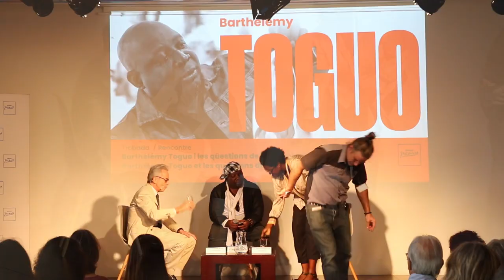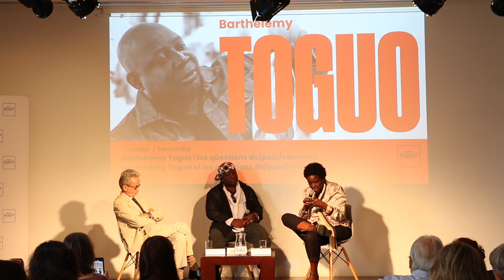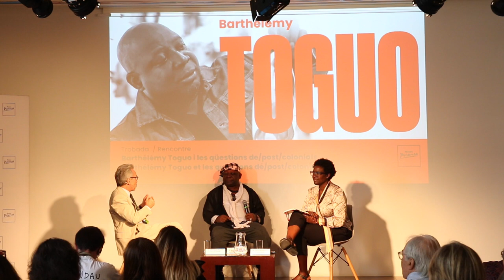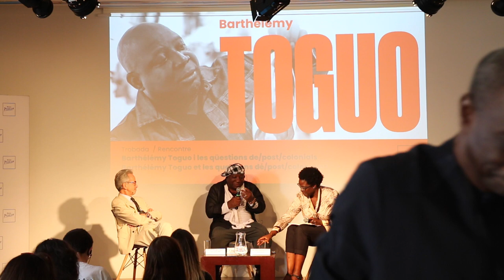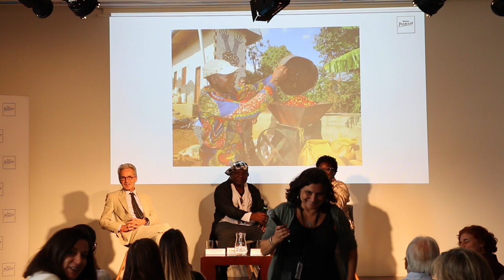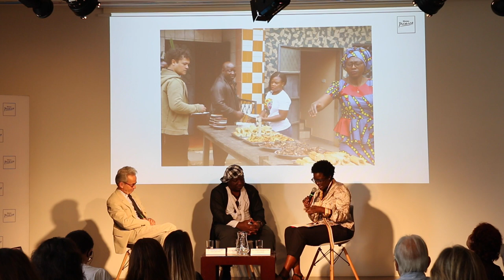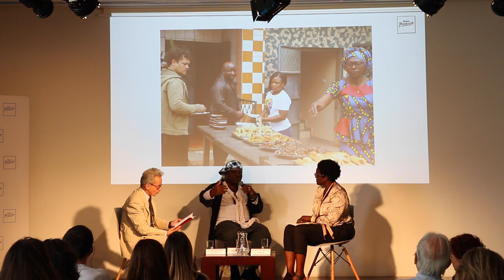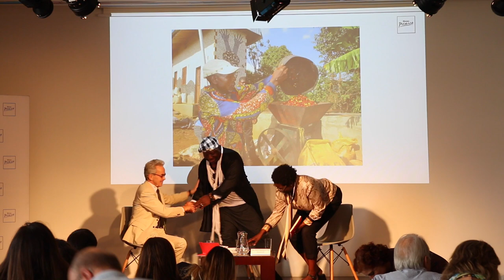2CAT- “Barthélémy Toguo/Pablo Picasso – diàlegs” Barthélémy Toguo, Elvira Dyangani Ose. CATALÀ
ACTIVITATS AL VOLTANT DE L’EXPOSICIÓ
Trobada
Barthélémy Toguo i les qüestions de/post/colonials

Emmanuel Guigon
Barthélémy Toguo
Elvira Dyangani Ose – directora del MACBA

Activitat programada en el marc de l’exposició Barthélémy Toguo i del «Doctorat Picasso»